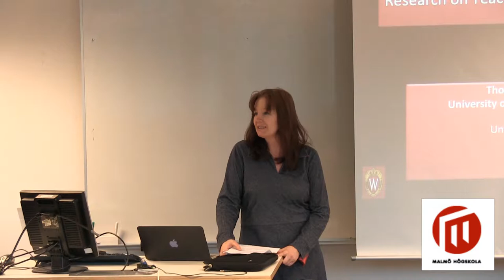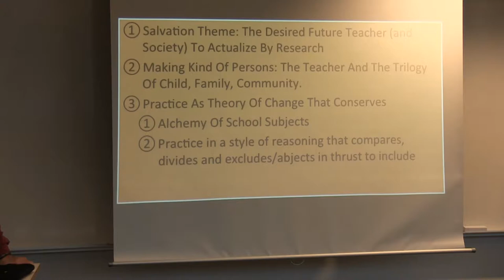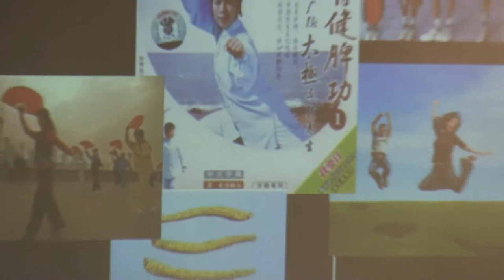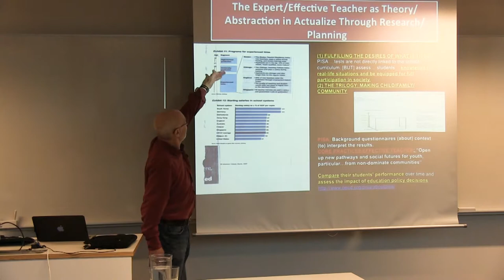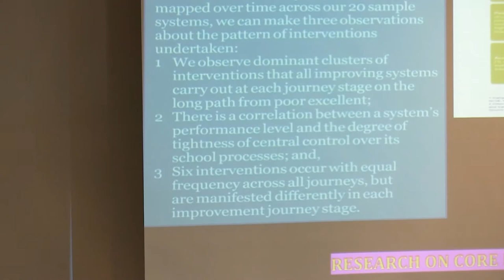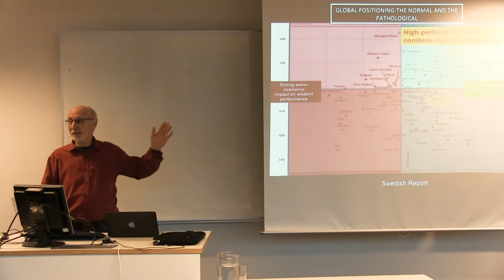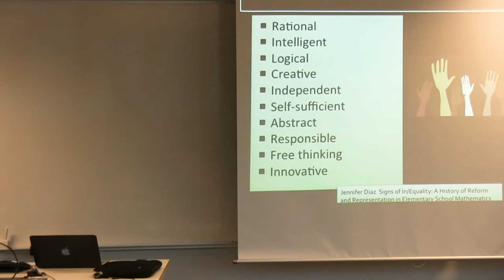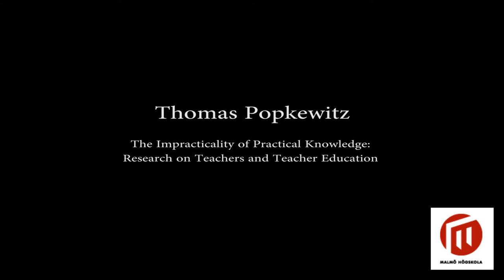Thomas Popkewitz: The Impracticality of Practical Knowledge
PISA
Assessment
Thomas Popkewitz, professor in Curriculum and instruction, University of Wisconsin-Madison: The Impracticality of Practical Knowledge: Research on Teachers and Teacher Education
Malmo University13 February 2015